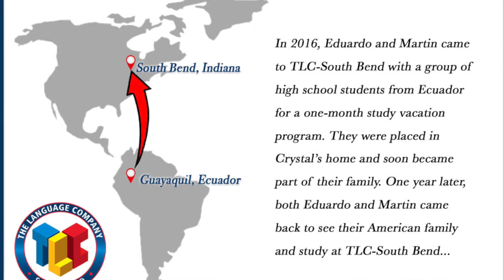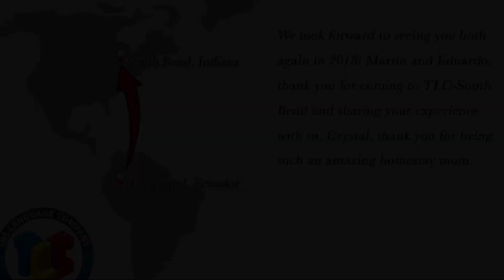Martin and Eduardo return to their homestay family in South Bend, IN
Two of our Ecuadorian study vacation students came back to TLC-South Bend to study English and stay with their homestay mom, Crystal.